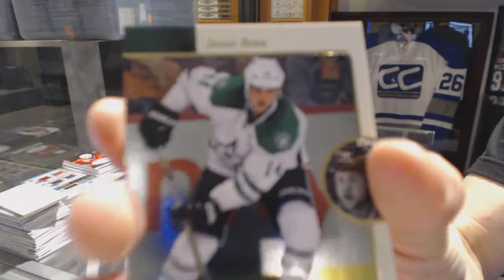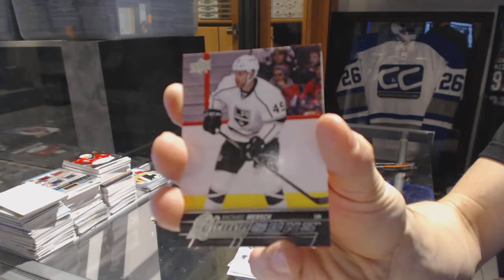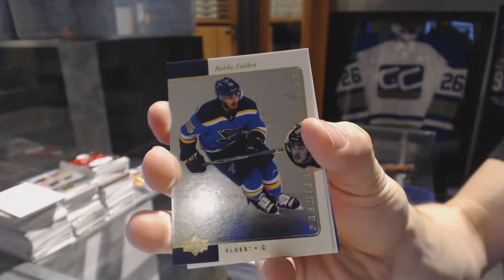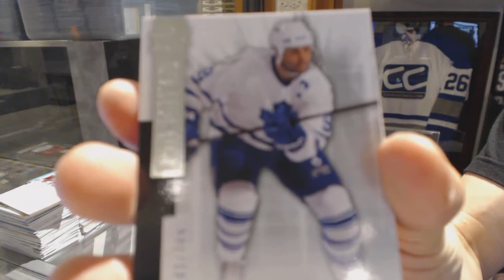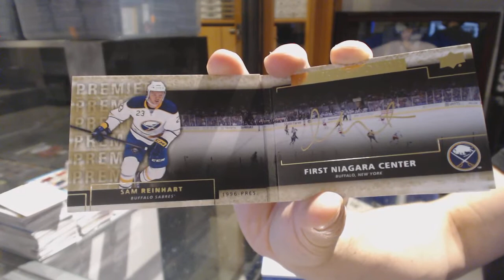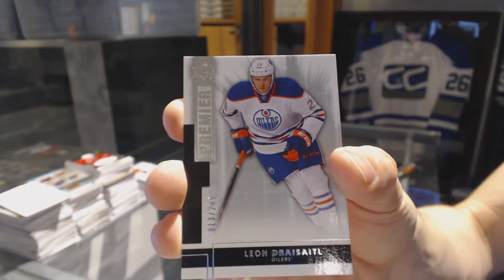15-16 UD SP Authentic & 14-15 UD Premier Hockey Box Break - C&C GB #6633